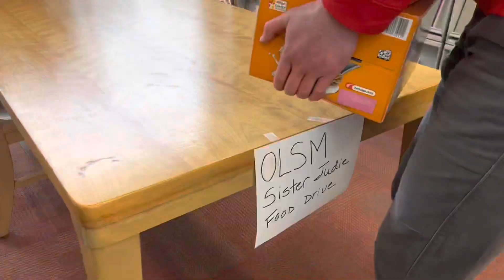Sister Judies Food Drive Advertisement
Sophie Borowski is the better class president